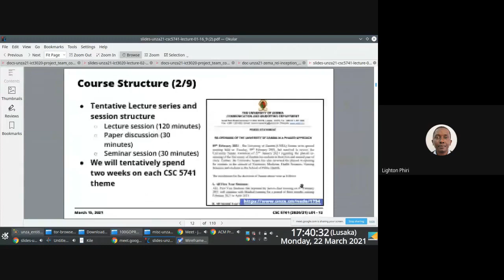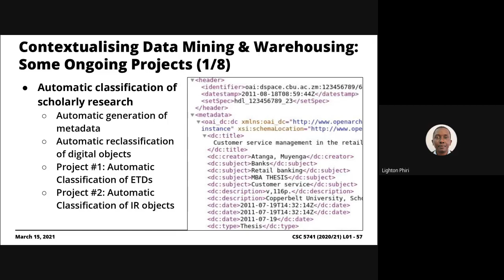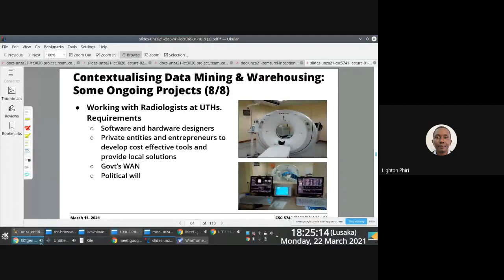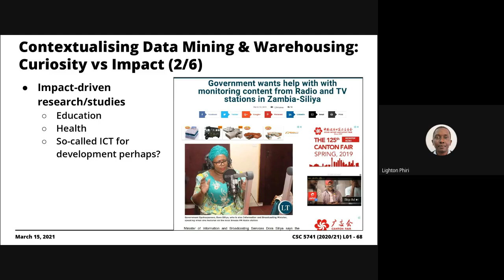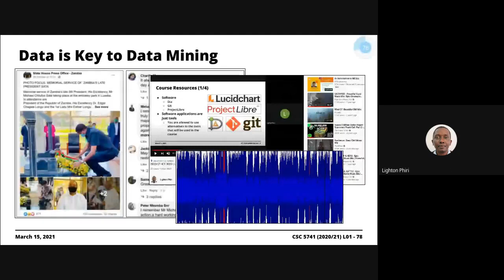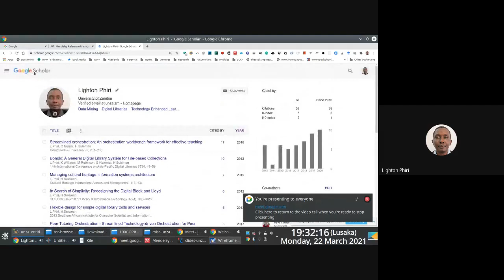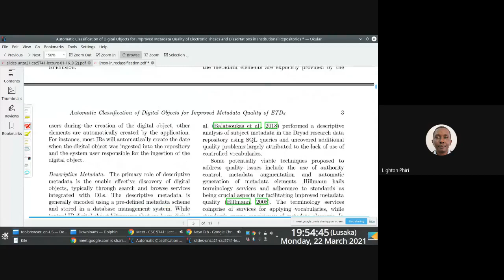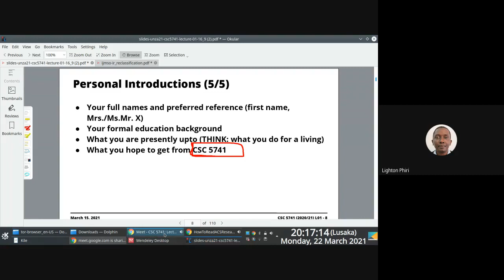2020/21 CSC 5741 | Lecture Series #02: Introduction | March 22, 2021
In this live lecture screencast, we introduce and contextualise 2020/21 CSC 5741.

## About ICT CSC 5741

CSC 5741 is a graduate-level course that addresses the concepts, skills, methodologies, and models of data warehousing and data mining. The students are introduced to appropriate techniques for designing data warehouses for various business domains and, concepts for potential uses of the data warehouse and mining opportunities. CSC 5741 also provides students with fundamental concepts and algorithms in the knowledge discovery process such as data pre-processing, data mining and post-process evaluation.

## Learning Outcomes

* Identify the key processes of data mining, data warehousing and knowledge discovery process
* Describe the basic principles and algorithms used in practical data mining and understand their strengths and weaknesses
* Apply data mining techniques to solve problems in other disciplines in a mathematical way
* Apply data mining methodologies with information systems and generate results which can be immediately used for decision making in well-defined business problems

## About the Live Lecture Recordings
These were live and unscripted sessions, so---for posterity---please do share comments/fixes in the comment box if you spot an error or something that might require clarification.

Video recording/screencasting was done using ffmpeg [3] and SmartRecorder [4] on a OnePlus 3T connected with a Boya BY-M1 microphone [5].